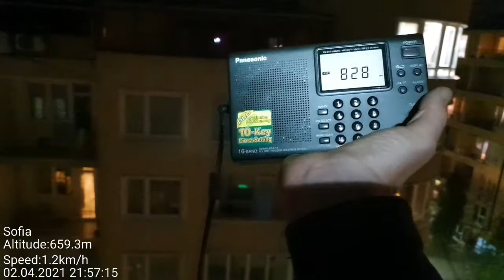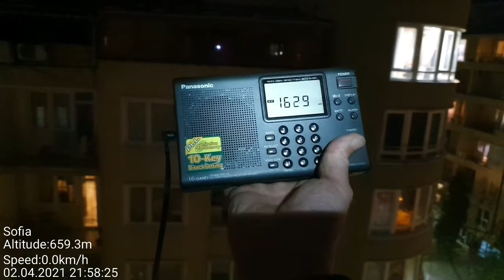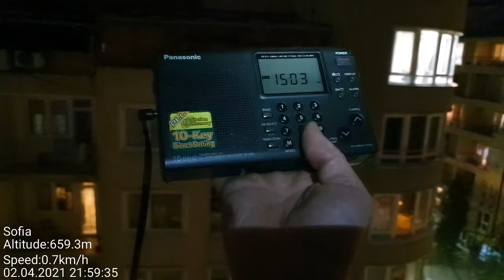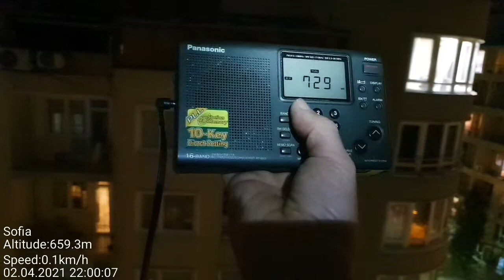MW DX - Two Greek Pirates, evening reception in Sofia, Bulgaria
RX: Panasonic RF-B33

801 KHz - Studio 1, Athens region
828 KHz - Studio 54, Athens region